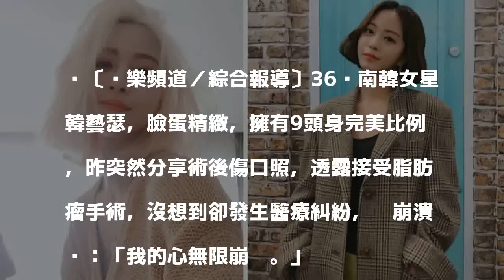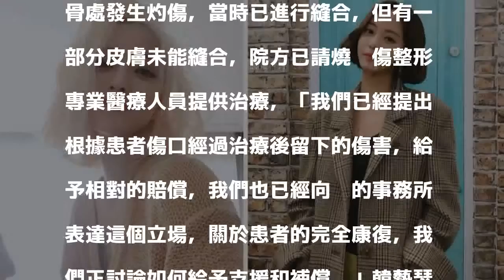女星手術醫療糾紛 駭人傷疤控訴「快崩潰」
〔娛樂頻道／綜合報導〕36歲南韓女星韓藝瑟，臉蛋精緻，擁有9頭身完美比例，昨突然分享術後傷口照，透露接受脂肪瘤手術，沒想到卻發生醫療糾紛，她崩潰說：「我的心無限崩塌。」

發表評論評論如下。